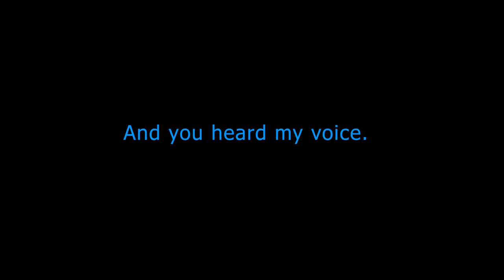The Justice Strangler Trailer 1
The plans of a serial killer, publicly known as the Justice Strangler, takes a slight momentary detour.